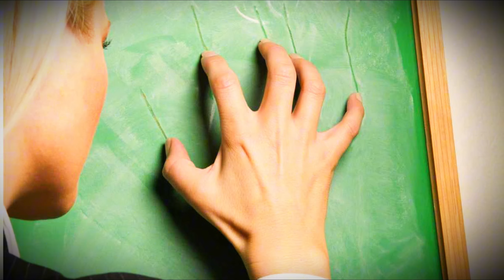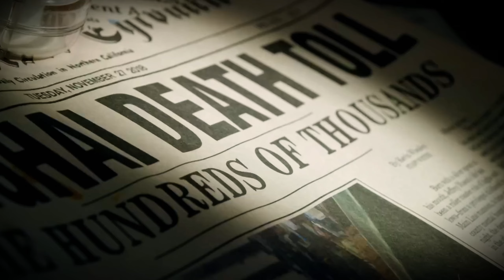A Quiet Place Monsters Explained: The Origin of Death Angels | Random Entertainer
Origin of Monsters (Death Angles) from A Quite Place series explained.

Time Stamps:
00:00 Intro
00:13 Origin & Backstory
01:56 Why do they kill Humans?
02:31 Why don't they feed on Humans and Animals?
03:18 Death Angles' Weaknesses
04:45 Outro

Social Media Handles:
Letterboxd: nikhilkumar21
Serializd: NikhilKumar
Accessories I Use and Their Buying Links:
Mic: [MAONO AU-400]
Laptop: [ASUS TUF Gaming F15 - 16 GB/512 GB]
Earbuds: [truke BTG Ultra]

About myself and my channel:

I'm a young content creator on YouTube and I talk about movies and series here in a deep manner. so if you are a movie/series lover like me then you'll definitely enjoy the content of my channel.

tags (ignore):

Death Angels A Quiet Place origin, A Quiet Place monsters explained, Where did A Quiet Place creatures come from, A Quiet Place Death Angels weaknesses, How to survive A Quiet Place monsters, A Quiet Place alien creature backstory, Why A Quiet Place monsters kill humans, High frequency weakness A Quiet Place monsters, Death Angels biology and anatomy A Quiet Place, Horror movie creature analysis, A Quiet Place Part II Death Angels breakdown, A Quiet Place John Krasinski Death Angels, Evolution of A Quiet Place creatures